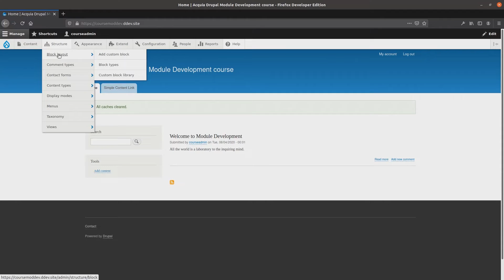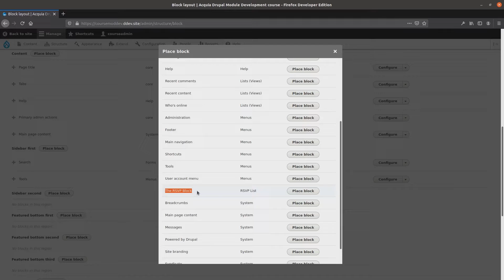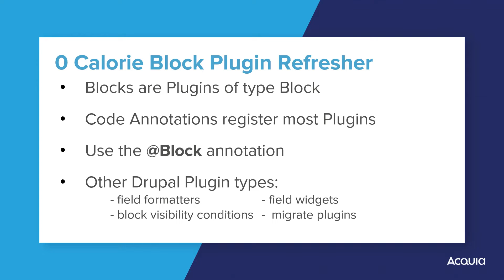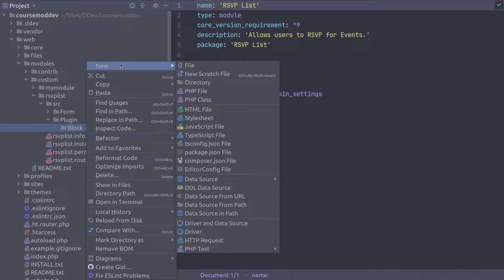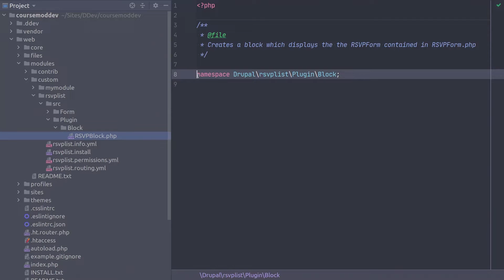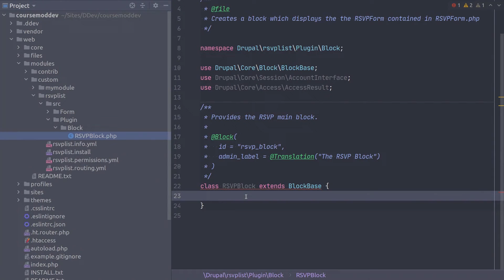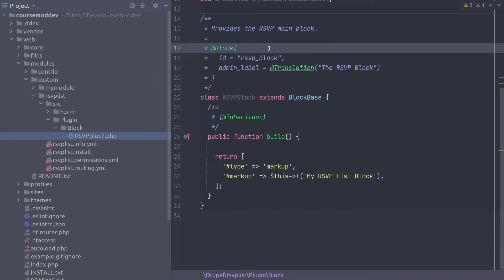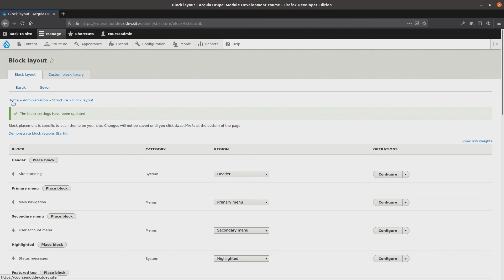26 - Unit 3: Block Plugins and Creating the RSVP List Block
This video provides instruction on the use of block plugins and includes exercises to support the creation of the RSVP list block.